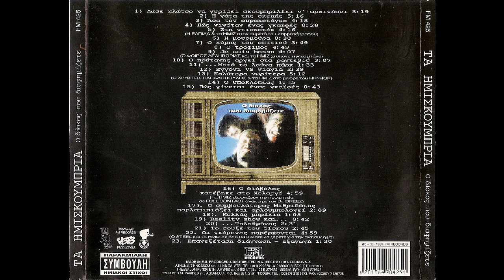Καλύτερα νωρίτερα (1997) - Ημισκούμπρια feat. Χρήστος Παπαδόπουλος